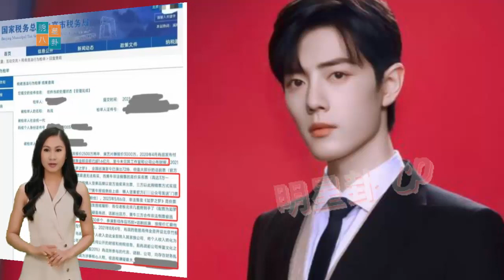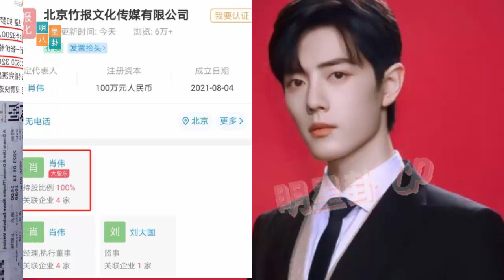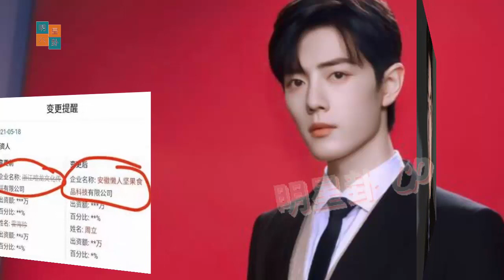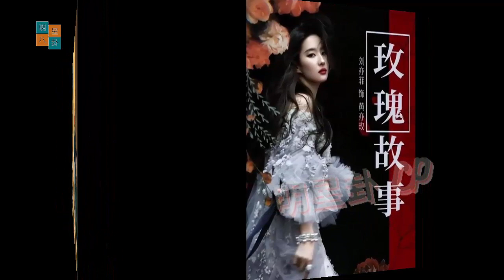触目惊心的税务案：肖战被指实名逃税 涉嫌逃税上万亿！